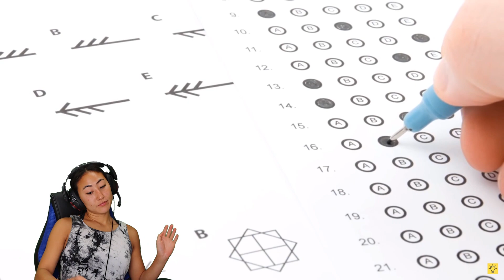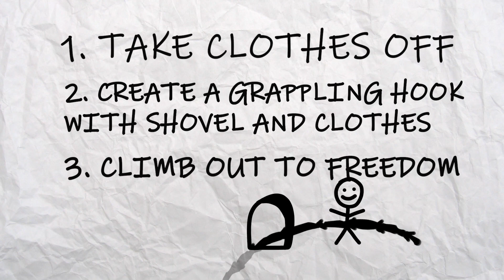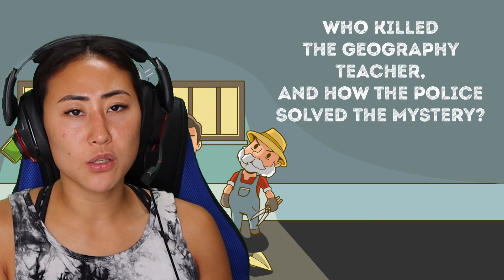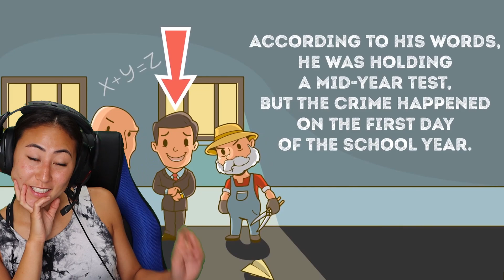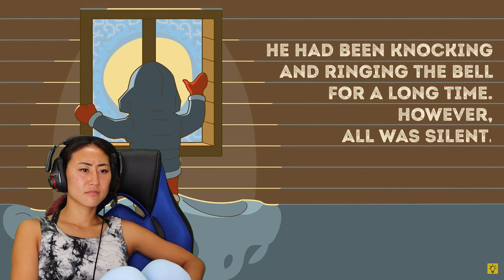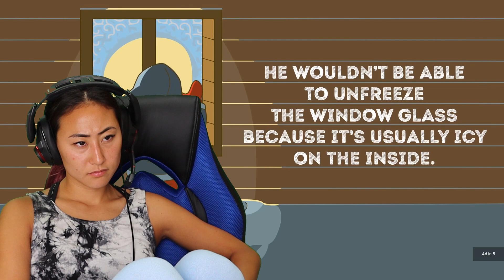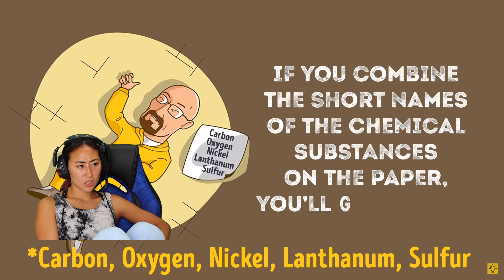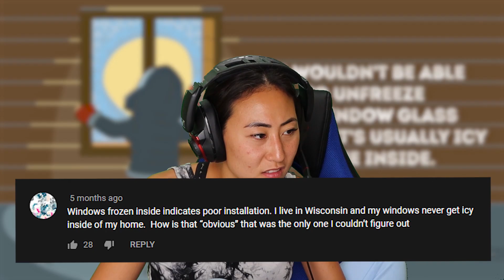MYSTERY Riddles That Will Test Your Logic Skills